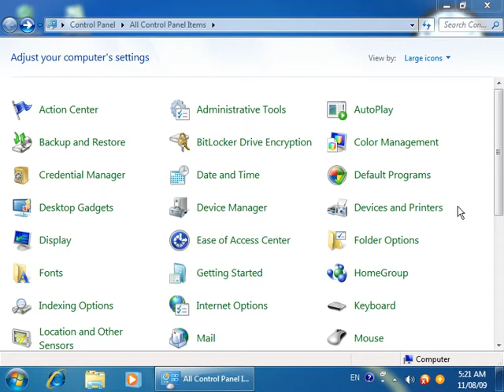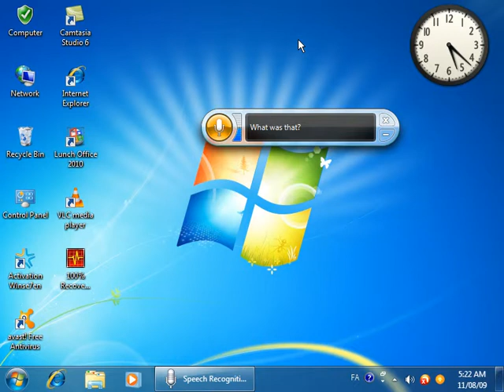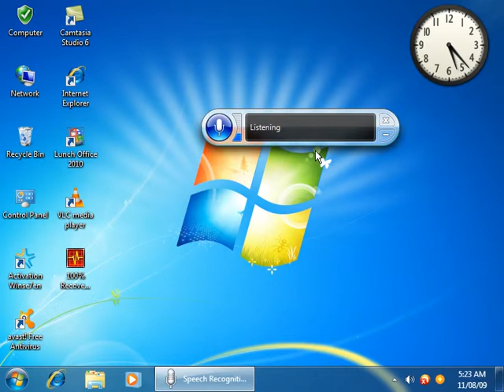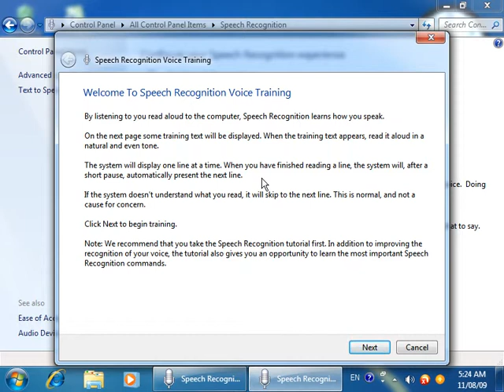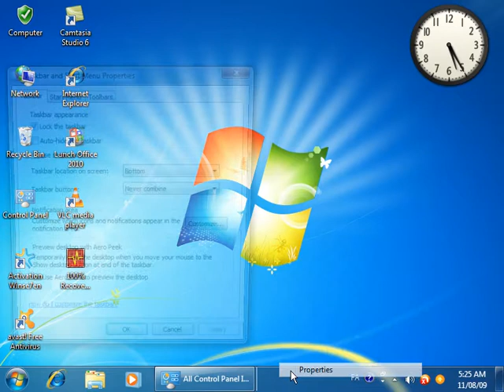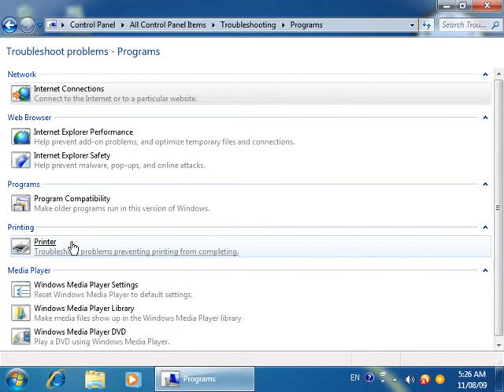28DayControl Panel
Description